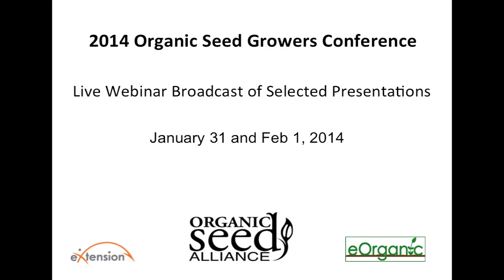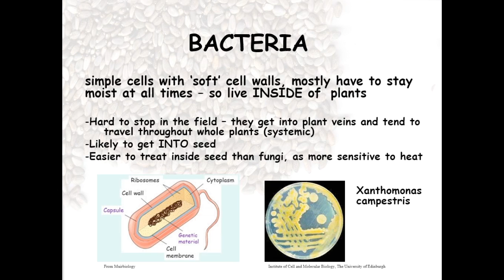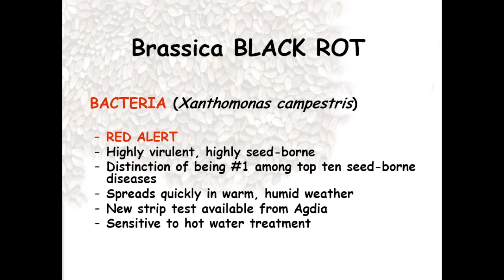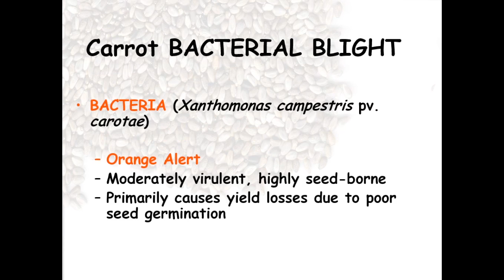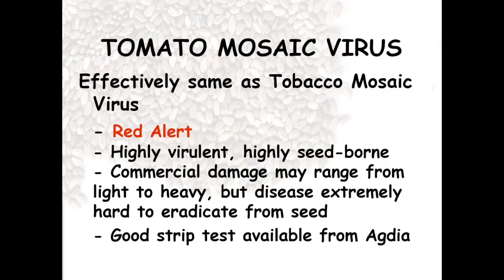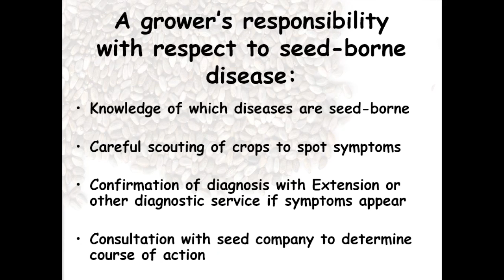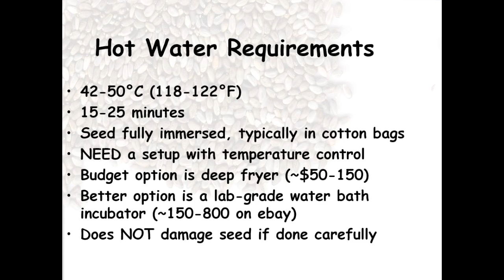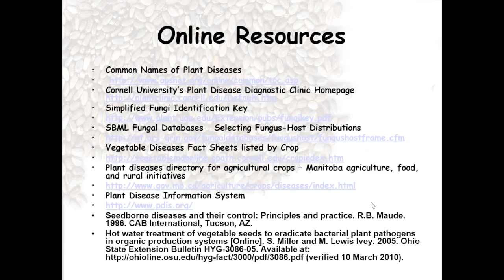Managing Seed-Borne Diseases in Seed Production - Part 1 (Jodi Lew-Smith)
Production of high-quality, pathogen-free seed is particularly important in organic seed crops given the very limited chemical options available for certified organic production, and the risk of producing and distributing contaminated seed lots. Learn about managing diseases in seed production with various research examples from the vegetable seed crop pathology program at Washington State University, and hot water treatment for seed-borne diseases.

Find all recorded videos from the 2014 Organic Seed Growers Conference